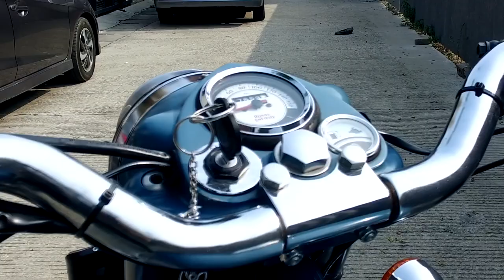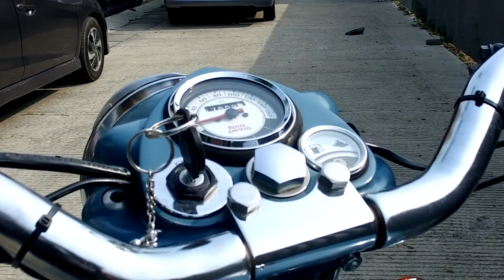Gaya Modifikasi Harian Motor Royal Enfield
Di tangan Ega, Royal Enfield (RE) 500 Classics berkelir biru menjadi sangat fungsional. Ini disebabkan motor kesayangan ini digunakan setiap hari untuk menemaninya ke kampus.

Bahkan sesekali juga diajak hangout berkumpul bersama teman.
Tentu dengan penggunaan tersebut, Ega membutuhkan kenyamanan saat mengendarainya. Mengganti bagian jok dengan material berkualitas dan disesuaikan dengan motif dan warna motor menjadi pilihannya.

Varian terbaru MBtech Giorgio dengan motif pres yang unik Ega pilih untuk membuat motornya terlihat trendi dan lebih nyaman saat digunakan.